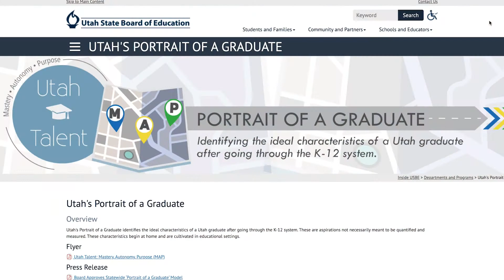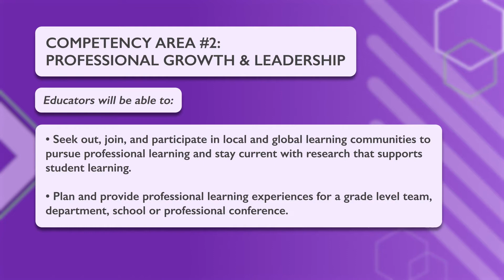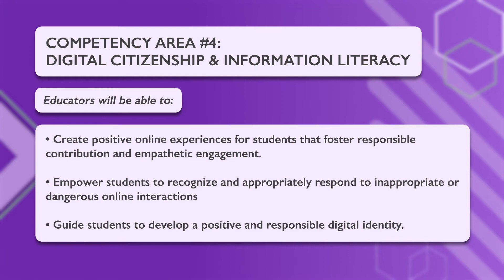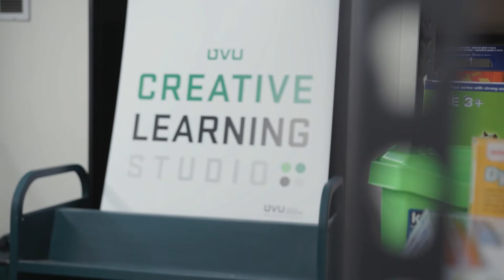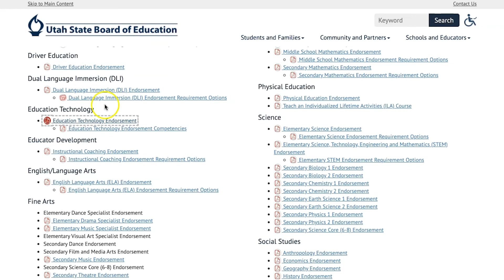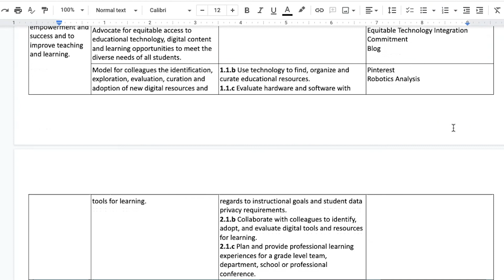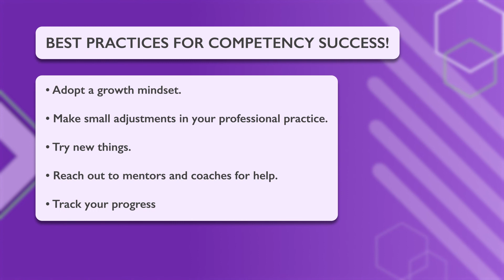PDTV: Introduction to Ed Tech Competencies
This season of UEN PDTV we are doing things differently. We will be introducing and exploring the new Education Technology Competencies throughout the season. In this episode, Katie Blunt, the new PDTV host, goes through the Utah Ed Tech Competencies with Rick Gaisford from USBE and then sees the competencies in action at UVU!

Teacher Toolkit

Use the following resources to help you apply the concepts and skills presented in this PDTV episode!